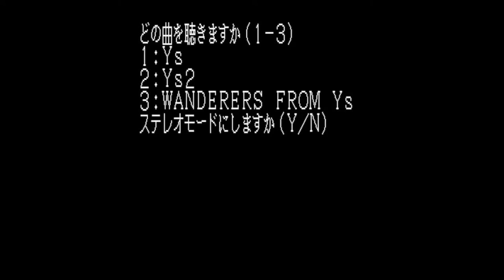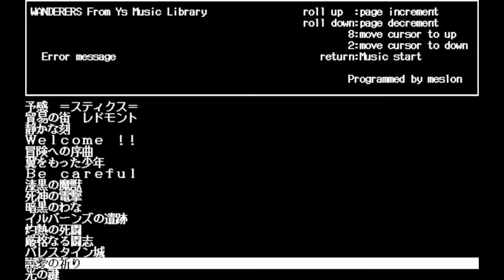Ys Music Library for the NEC PC-88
Might be bland in design BUT it contains music from ALL three Ys games for the PC-88 and it lists the track names and even composers.